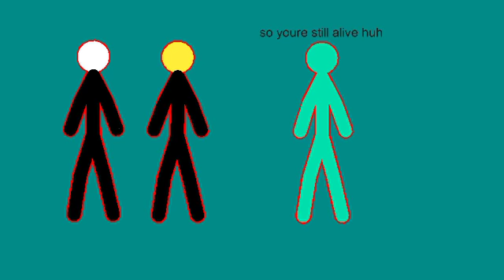Season 3 The Rise Of Dark Angel Part 4 WithBen Vs Cyan Angel